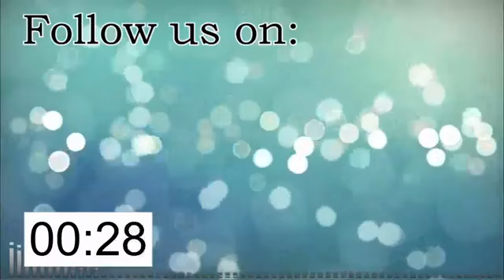Midweek Service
Midweek Service with Evangelis M. Koopman